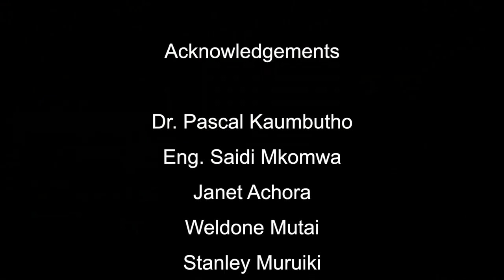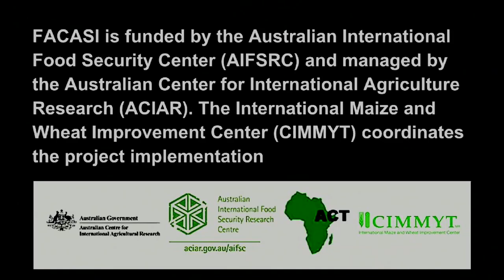Farm Mechanization and Conservation Agriculture Kenya Video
Farm Mechanization and Conservation Agriculture: Illustrating the  use  of two wheel tractor in smallholder farming